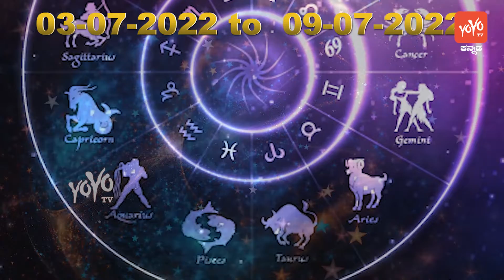ವಾರ ಭವಿಷ್ಯ 03-07-2022 ರಿಂದ 09-07-2022 ರವರೆಗೆ Astrology Weekly Horoscope | YOYO TV Kannada Astrology